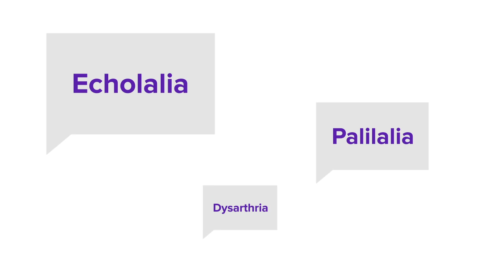It's not Parkinson's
Learn more about the signs and symptoms of Progressive Supranuclear Palsy (PSP) by watching our informative animation voiced by PSPA Honorary Trustee, Sir Colin Blakemore FMEDSCI FRS.